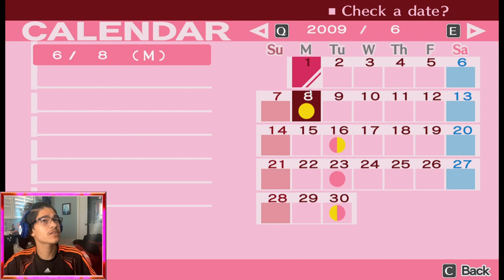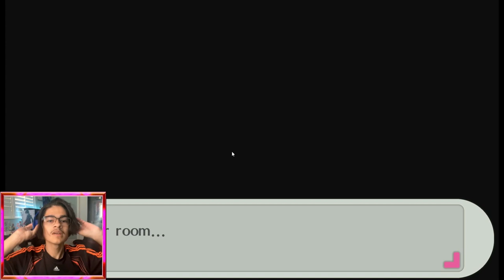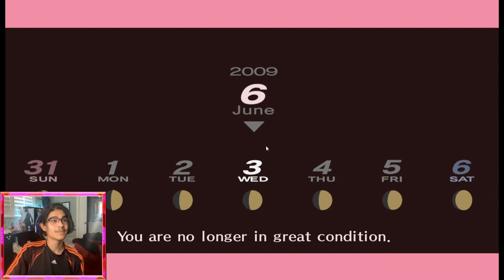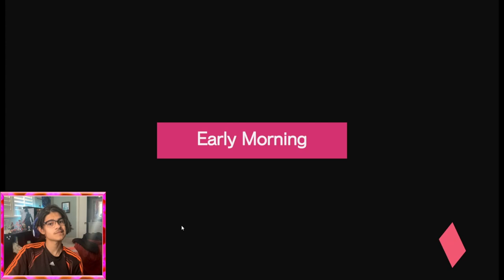Progressing in Tartarus | Persona 3 Portable 「Part 6」